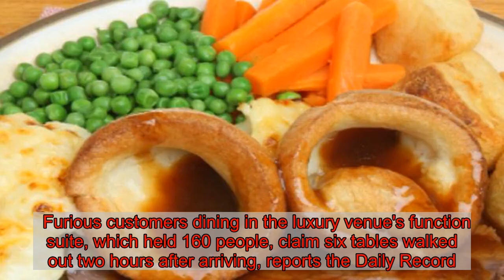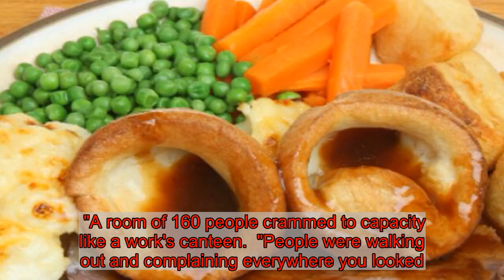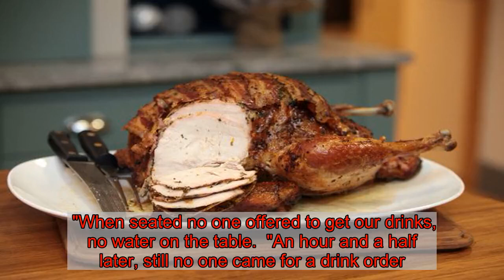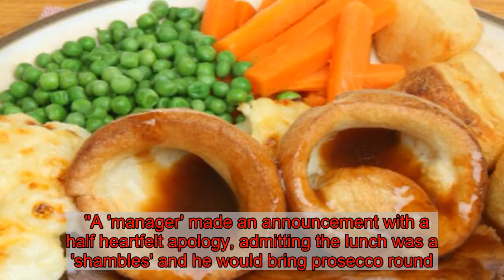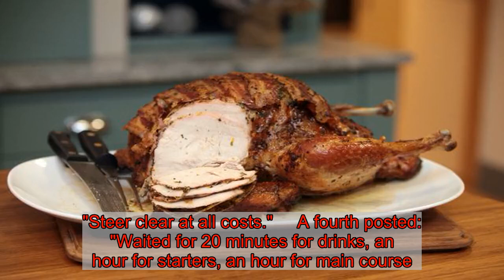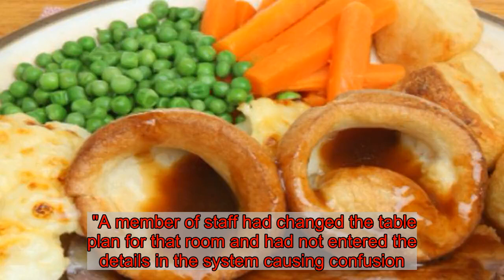Angry diners storm out of five-star hotel after Christmas day dinner 'disaster'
A number of furious diners 'walked out' of luxury hotel, slamming the Christmas Day dinner service as a 'disaster'.   Guests at the five-star Lochgreen House Hotel and Spa in Troon , Scotland, paid £85 a head at the venue for a luxury Christmas meal -but some say they were left without food for hours.   Furious customers dining in the luxury venue's function suite, which held 160 people, claim six tables walked out two hours after arriving, reports the Daily Record .  The hotel's Garden Suite Restaurant boasts three AA Red Rosettes for dining and their website states the venue offers "unrivalled luxury and the finest dining in Troon, Ayrshire and indeed, Scotland."   However, scores of diners took to Trip Advisor to leave scathing reviews following their dining experience, with some claiming punters had to wait almost two hours before being served a drink.   The venue was also blasted for serving cold, dry and burnt food, the lack of canapés served and the number of empty bottles that were left lying on the floor.   One angry diner said: "What a total disaster and disappointment.  "It was £85.00 a head, no canapés, no bread rolls, help yourself to drink sitting on the bar, no waiter service, no waiters.  "A room of 160 people crammed to capacity like a work's canteen.  "People were walking out and complaining everywhere you looked.  "We will never return."  A second wrote: "The Christmas lunch, 2pm serving, was a complete and utter disaster.  "When seated no one offered to get our drinks, no water on the table.  "An hour and a half later, still no one came for a drink order.  "The staff were all walking about like headless chickens, with no idea what was going on.  "There were empty bottles piled up on the floor, staff couldn’t even clear the tables away and there were empty cracker wrappers all over the floor.   "I had a one-year-old who had been sitting in a high chair for two hours without even a bread roll to keep him occupied.    "A 'manager' made an announcement with a half heartfelt apology, admitting the lunch was a 'shambles' and he would bring prosecco round.   "During his speech a full table stormed out shouting “I’m off” and everyone cheered.  "It was like something from a panto."   The customer continued: "The turkey was dry with hardly any vegetables on the plate, no sauces or condiments offered. The salmon was tiny and completely burnt, inedible.  "I wouldn’t even expect this service in McDonald’s yet alone Lochgreen."   A third blamed the management, adding: "I have never experienced such incompetence and general mismanagement married with cavalier indifference all directed to patrons who had spent their hard cash to treat their families to a luxury Christmas meal.  "The catalogue of basic errors in hospitality management and delivery is lengthy and woeful.  "Staff walked around like anchor-less dinghies.   "Never again will I set foot in any Costley restaurant.  "Steer clear at all costs."     A fourth posted: "Waited for 20 mi